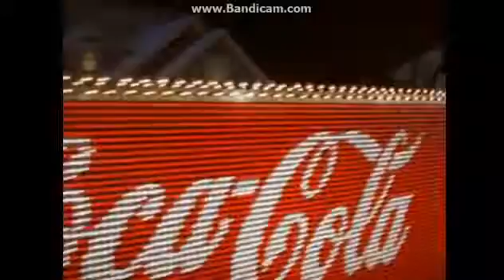Coca cola advert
always this one is the best one ahha the old video but its greatx!¬